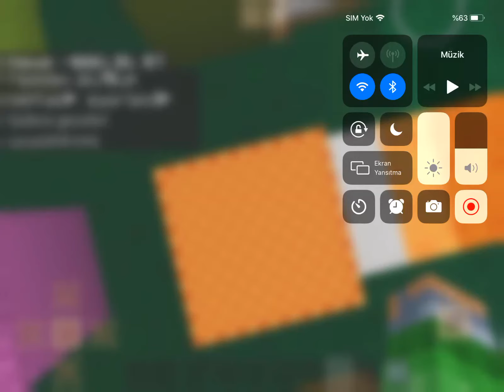Minecraft desen modu